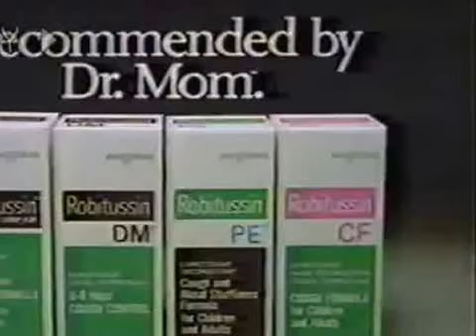Dick Loehr's Yugo Commercial - 1987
Awesome old Yugo Commercial. Sorry for the lack of content lately, have been rather busy.